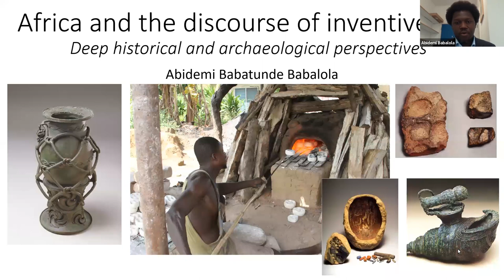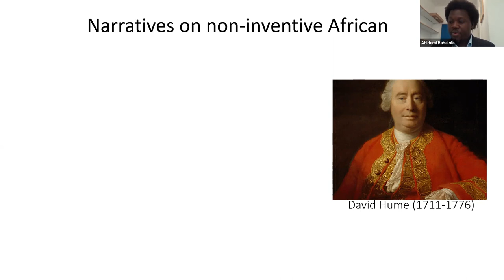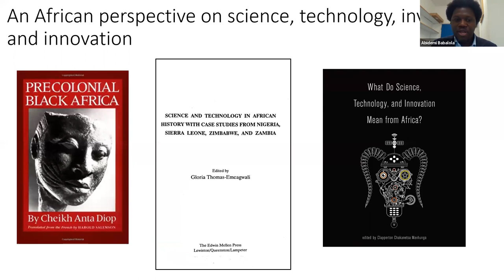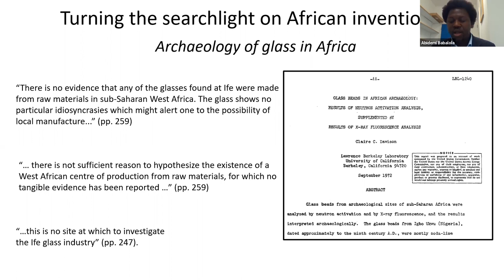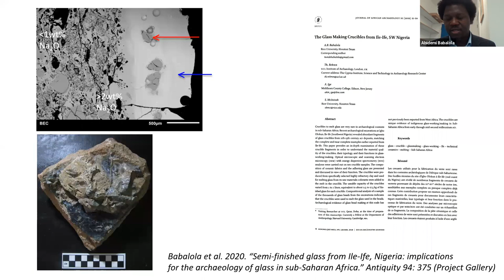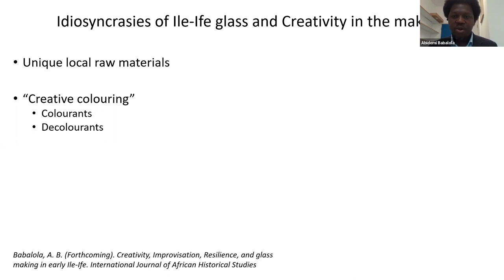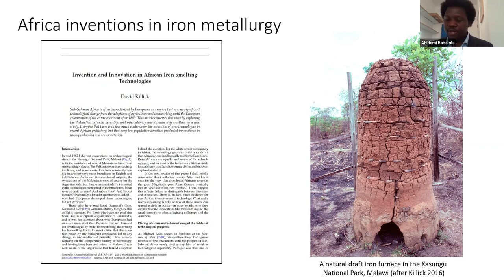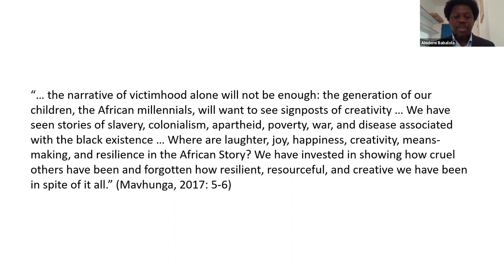Dr Abidemi Babatunde Babalola - Africa and the discourse of inventiveness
Dr Abidemi Babatunde Babalola - Africa and the discourse of inventiveness: Deep Historical and Archaeological Perspectives

This talk was given on 15 October 2020 as part of the Garrod Research seminar series of the McDonald Institute for Archaeological Research, University of Cambridge.

Dr Babalola is the Smuts Research Fellow in African Studies, Centre of African Studies, University of Cambridge and a Fellow of McDonald Institute.

Abstract: The view of backward Africa incapable of creativity is still being peddled even within academia. Scholars who promote such erroneous views define innovation and invention as grand phenomena restricted to a particular group of people from some regions of the globe, which exclude Africa. This narrative fails to recognize and appreciate innovation and its adaptive nature at the micro societal/regional level. In this presentation, I will first discuss the genesis of the discriminatory notion of a dark Africa that lacks creativeness and how this idea has been sustained and pervaded in contemporary time. Did Africans create or invent sophisticated technology? Using the example of early indigenous glass production and other high-temperature technologies in sub-Saharan, the lecture provides insight into this question. It argues that significant attention needs to be directed toward understanding the intricacies of early African technologies, especially at the micro societal/regional scale, to provide a new interpretation and narrative that showcases African's creativity and inventiveness.